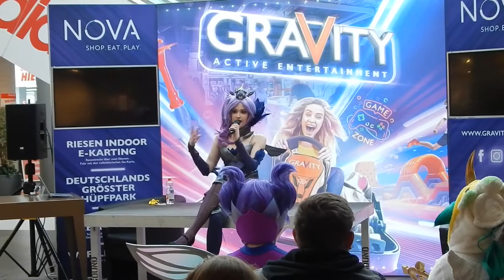Meine Meinung zur Novacon 2022